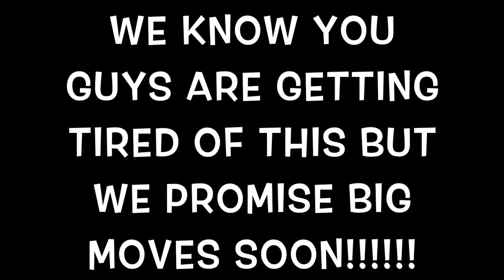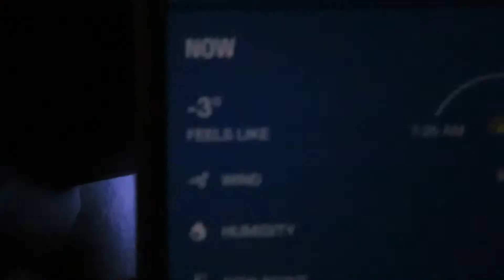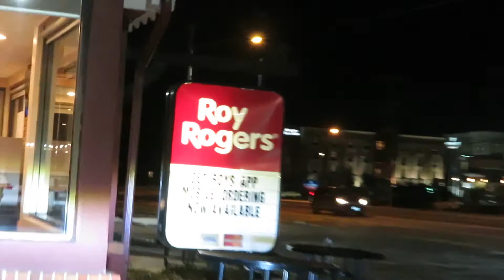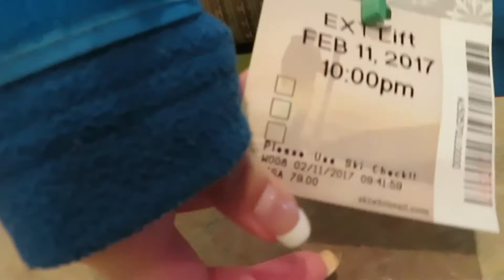A Wild TOYOTA MR2 Has Appeared!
We can't wait till winter ends! All we do is EAT EAT EAT! lol We LOVE to eat. Heres another random vlog for you guys! ENJOY!

We ran to our boy Akash and his Toyota Mr2. Give him a follow at @meistertwo and check out his MR2!

VLOG EQUIPTMENT
GoPro Session
GoPro Hero 4
Camera Tripod
Sena GoPro Backpack

Abby - Instagram @abigailshekinahhh
Ray - Instagram @wzupdoe
Abby Ray Vlogz - Instagram @AbbyRayVlogz